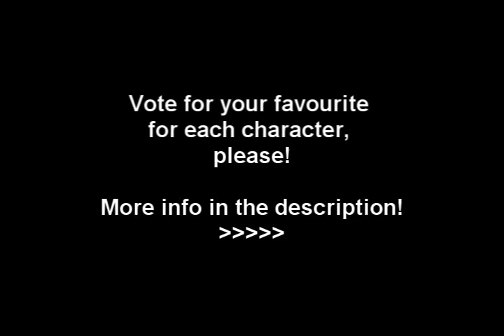The Melancholy Ipods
Please vote for your favourite songs for each!
I'll make another video with the winning songs, but I just couldnt choose. ^_^

So far, the winning songs are...

Haruhi - Shake it
                The Best Damn Thing
Kyon - Time of your Life
Yuki - How To Save a Life
Mikuru - The Real Sugar Baby
Itsuki - Umbrella